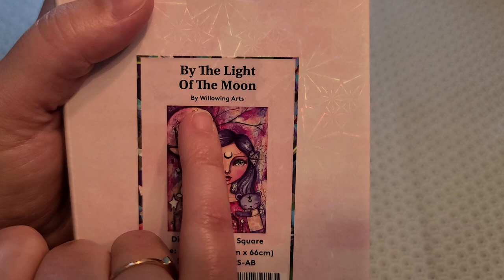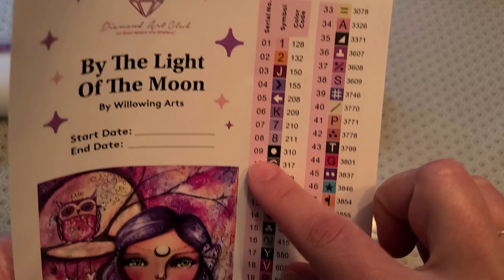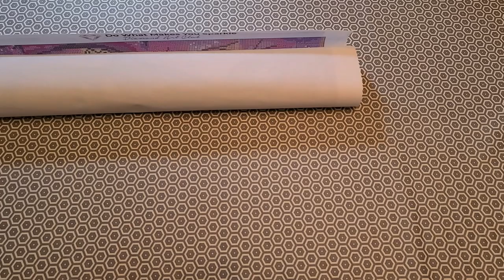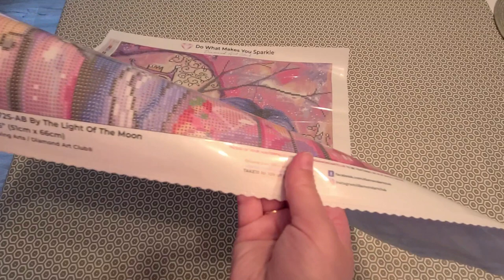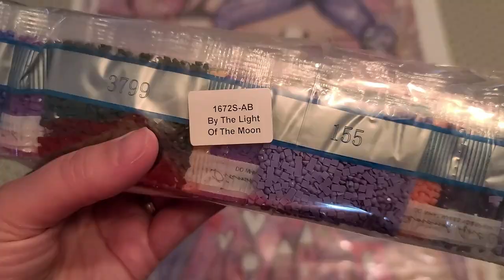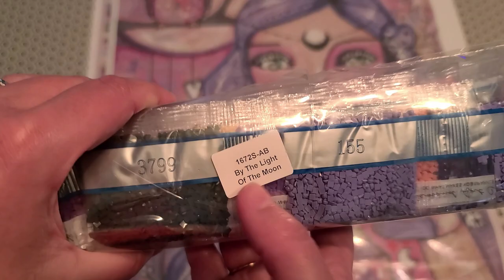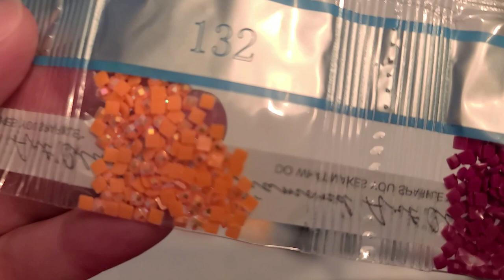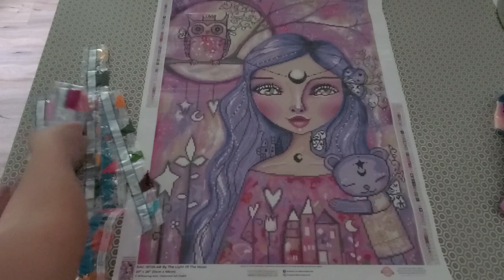Unboxing de diamond painting de Diamond Art Club - By The Light Of The Moon de Willowing Arts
Façons de soutenir ma chaîne:
1. Commenter sous mes vidéos :-)